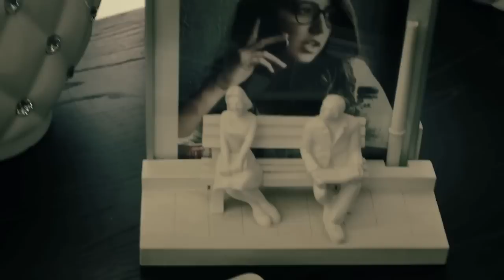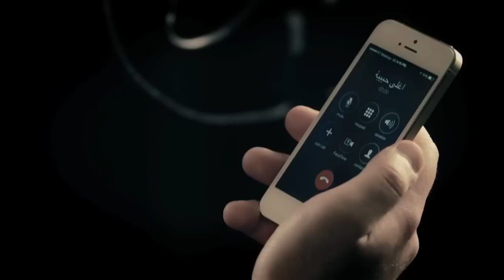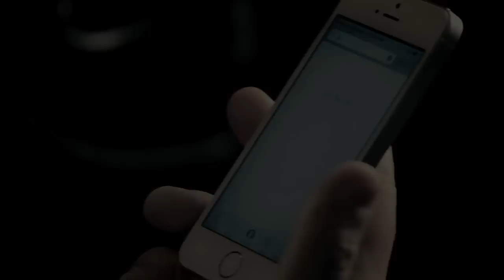Abdel Aziz Luis - Kelme Helwe - 2014 / كلمة حلوة عبدالعزيز الويس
قناة دندن للانتاج و تسويق الفني ، تشمل شبكتنا قناة على اليوتيوب و تطبيق على الهواتف المحمولة ، و نسعى لتصل اعمالنا الفنية لأكبر شريحة ممكنة عن طريقنا و عن طريق شركائنا